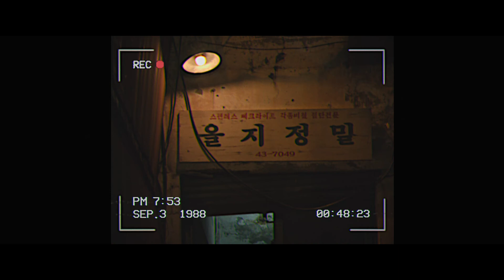Seoul Vibe (Extrait 7) | Bande-Annonce en Français | Netflix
Dans ce film d'action palpitant, un pilote et ses amis se lancent dans une entreprise risquée visant à faire tomber un puissant usurier.

L'excitation est à son comble à Séoul et dans le monde à la veille de l'ouverture des Jeux olympiques d'été de 1988. La mode est vintage, la musique sentimentale et les courses ébouriffantes. Les pilotes de la Supreme Team de Sanggye-dong reçoivent une proposition qu'ils ne peuvent refuser et se retrouvent pris au piège d'une enquête sur la caisse noire d'une riche personnalité.

-Top drifter, Dong-wook (Yoo Ah-in)

-S.P.Y DJ, John (Ko Kyung-pyo)

-Human navigation system, Bok-nam (Lee Kyoo-hyung)

-Master of disguise on a motorcycle, Yoon Hee (Park Ju-hyun)

-MacGyver of Sanggye-dong, Joon-gi (Ong Seong-wu)

"Regarde bien comment on chope la vibe."

Poursuivant le rêve américain, la Supreme Team de Sanggye-dong fonce dans les rues de Séoul en transportant dans ses voitures l'argent sale provenant d'une caisse noire.

Poursuivant le rêve américain, les pilotes de la Supreme Team de Sanggye-dong se retrouvent empêtrés dans l'enquête sur la caisse noire d'une riche personnalité quand on leur fait une offre impossible à refuser. Un thriller d'action riche en courses poursuites étourdissantes qui se déroule en 1988.

Seoul Vibe
Bande-Annonce en Français (Extrait 7)
Netflix

Première sur Netflix le 26 août 2022

Action, Comédie, Coréen, Comédies, Films d'action et d'aventure, Explosif, Nostalgique, Comédie d'action, Distribution d'ensemble, Turbo, Années 80, Séoul, Palpitant, Voitures, Action asiatique, Film
Yoo Ah-in, Ko Kyung-pyo, Lee Kyoo-hyung, Park Ju-hyun, Ong Seong-wu, Moon Hyun-sung

A14 Déconseillé aux moins de 14 ansviolence, inappropriate language, criminal acts